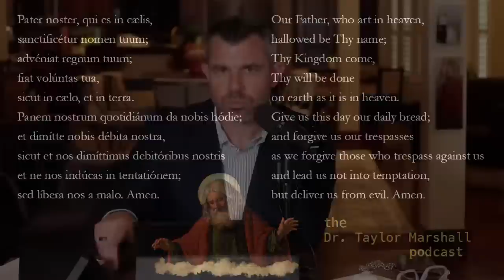Zelensky Blacks-Out Jesus on Icon Offends Pope Francis and Christians!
President of Ukraine Zelensky gave to Pope Francis an icon of the Mother of God with the Child Jesus. According to Zelenskyy, this should mean the loss of Ukrainian children in the conflict. According to Italian journalists, the behavior of the Ukrainian leader and the gifts presented could indicate the failure of negotiations between him and the pope.